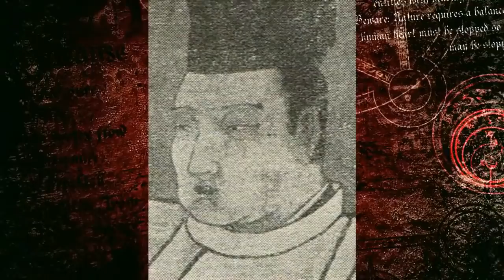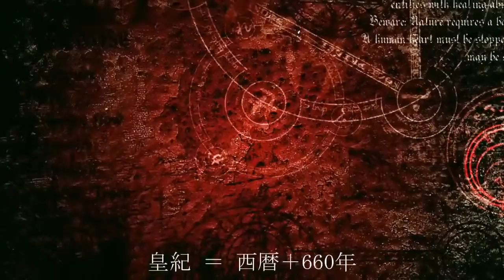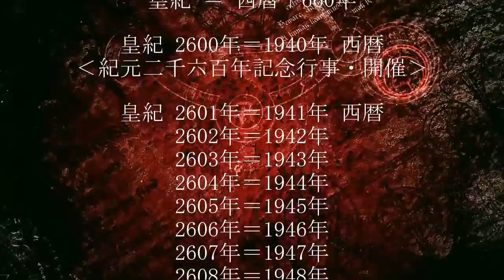日本歴代天皇二千六百年史・第109代明正天皇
‹第109代明正天皇›
（女帝）明正〔第43代元明天皇・第44代元正天皇から一文字ずつ〕
（将軍）徳川家光
1635年 鎖国令
参勤交代
1637年 島原の乱〔天草四郎〕
俵屋宗達「風神雷神屏風」